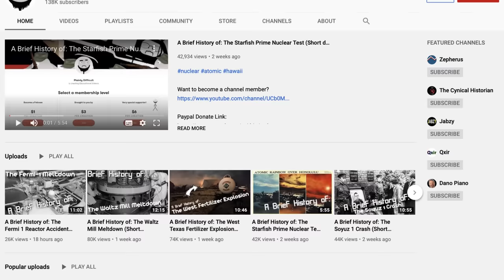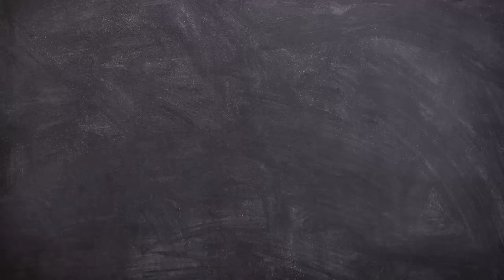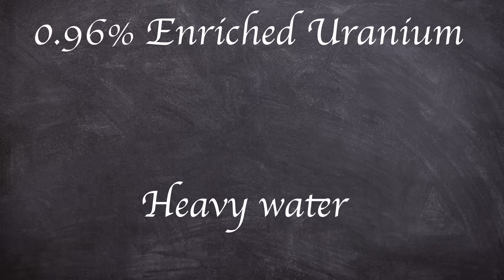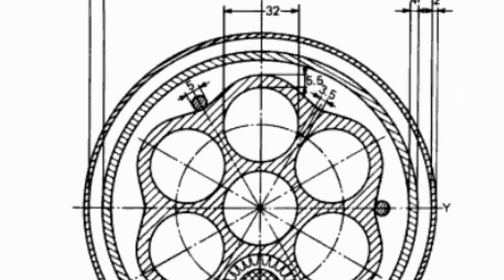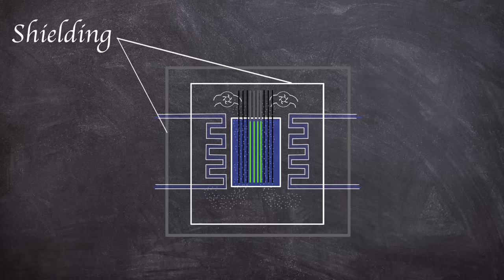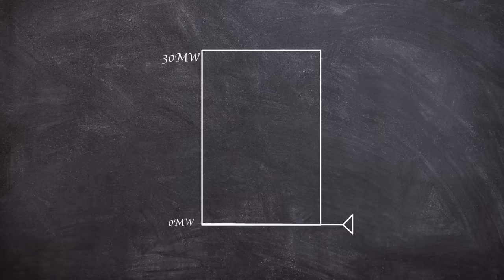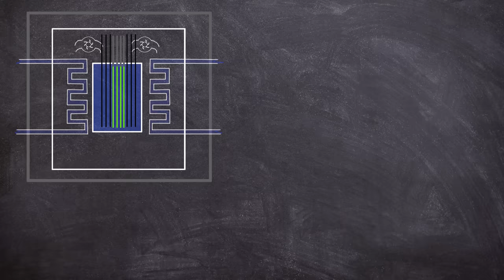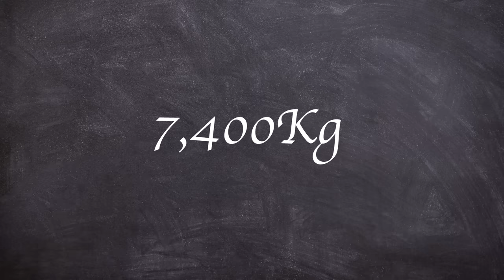A Brief History of: The Lucens Reactor Meltdown (Short Documentary)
After a few industrial accidents we are back to looking at a nuclear industry disaster and this one has been on my to do list for quite some time.

This is mainly due to it being a nuclear reactor inside an underground cavern James Bond villain style. Today we are looking at the ill fated and short lived Lucens reactor in Switzerland.

Photos

By Werner Friedli - This image is from the collection of the ETH-Bibliothek and has been published on Wikimedia Commons as part of a cooperation with Wikimedia CH.